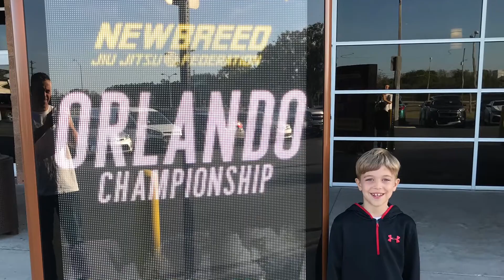Liam Jiu Jitsu Tournament 3-7-2020 W/Music